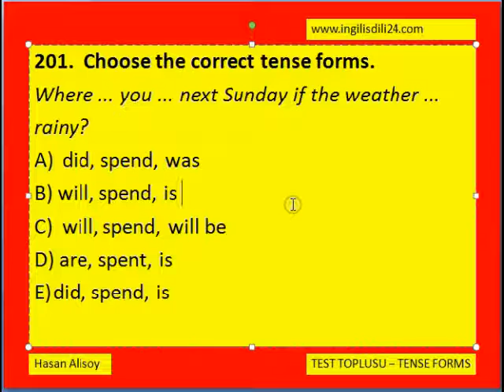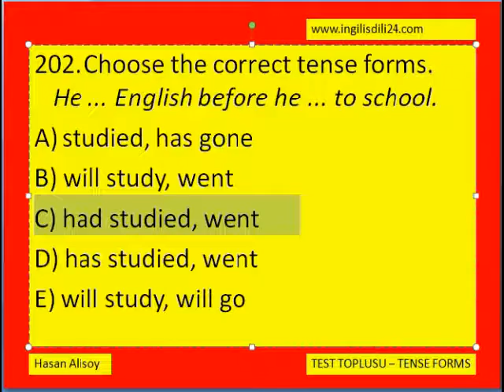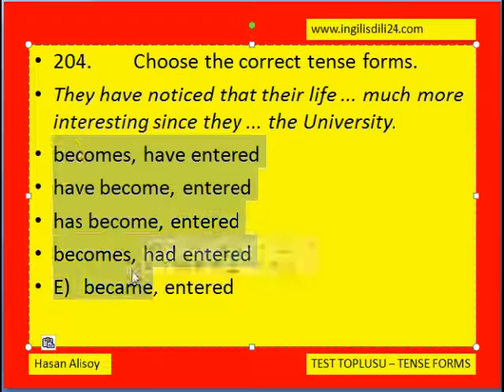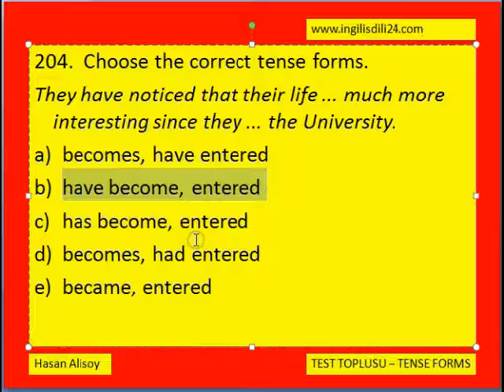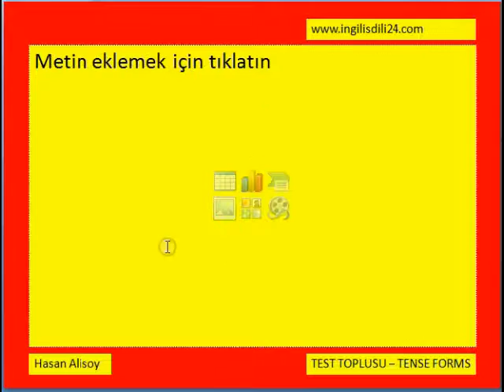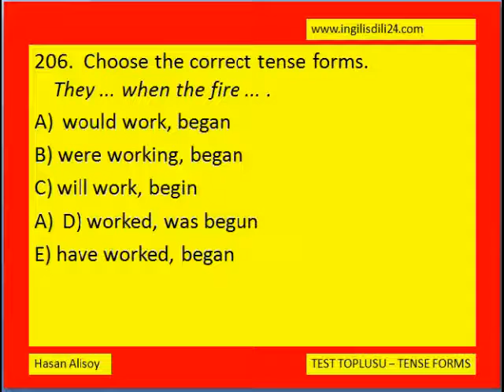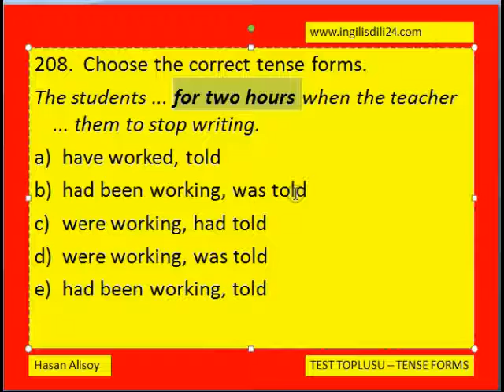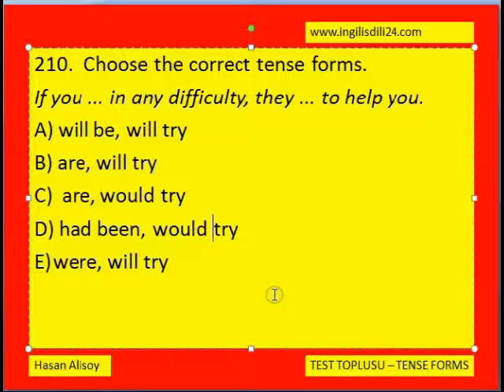TQDK, TEST TOPLUSU 2014 TENSE FORMS 201 - 210